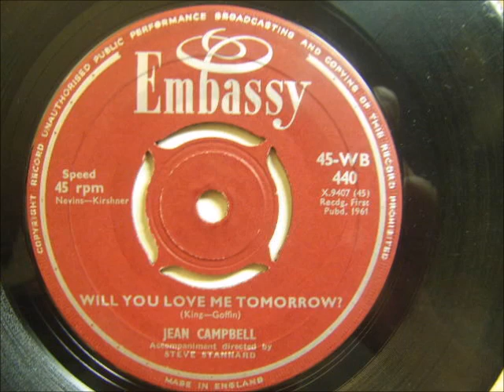jean campbell will you love me tomorrow